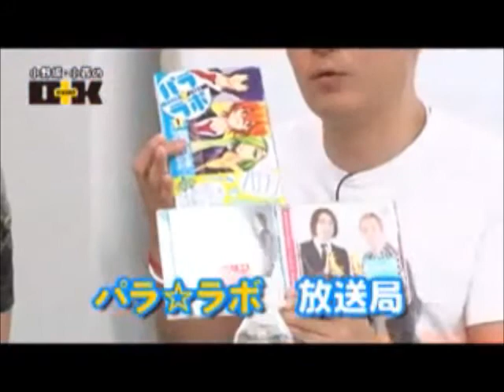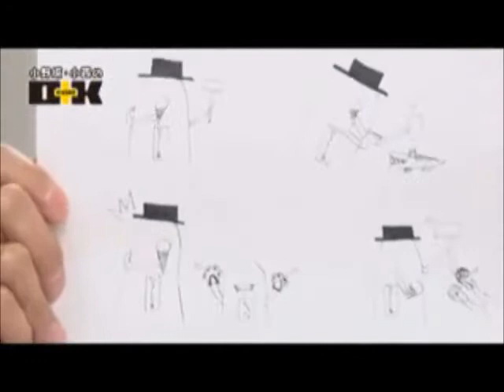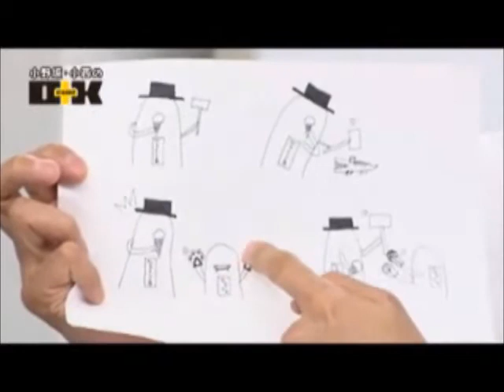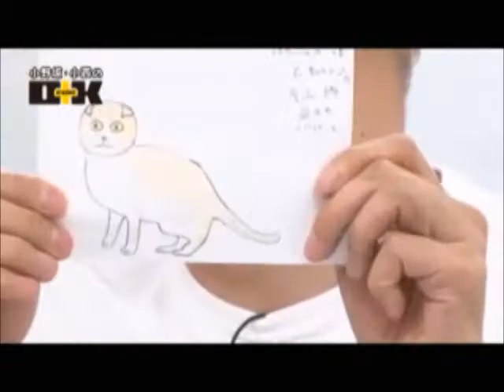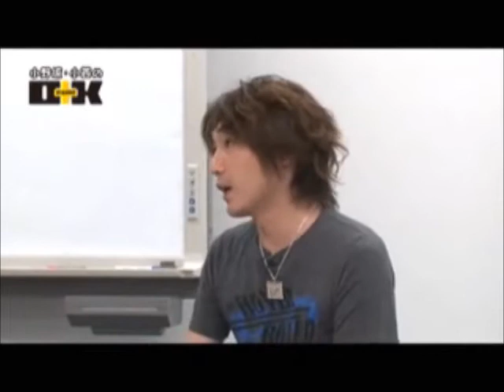otasuke 6-1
小野坂昌也　小西克幸
O+K　第07回 パラ☆ラボ放送局の編集をOTASUKEするぞ！ 【前編】1